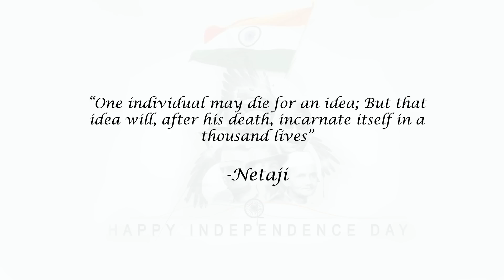Muktiro Mandiro Sopano Tole | (Instrumental) | By Shyamal Chowdhury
We like to commemorate all our freedom fighters, who sacrificed their life for our Independence.. and Happy Independence Day to all.

Played on Electric Hawaiian Guitar by Shyamal Chowdhury,
Kunal Chowdhury was on Spanish Guitar.

Arranged By: Shyamal Chowdhury & Kunal Chowdhury
Captured By: Kusal Chowdhury
Recorded & Edited By: Kunal Chowdhury

Shyamal Chowdhury, a noted an Indian Hawaiian Guitarist, he is a worthy disciple of late guitar maestro Sunil Ganguly, residing at Rajpur (KOLKATA). He Completed "Bachelor Of Music"  from Bangio Sangeet Parishad (Kolkata). Mr. Chowdhury plunged himself in practicing and also teaching Hawaiian guitar to a large number of students. He is a regular  trainer in Sunil Ganguly Academy Of Music. He performs Indian Classical Music, Light Music, Western Music, Tagore Songs, Regional Modern Songs, Hindi and Regional Film Songs etc, on the stage.

Mr. Chowdhury is continuing and spreading the Style and Gharana of Late Sunil Ganguly among the present generation through the "Tone-Poem" an institute that he established. Anybody can come and join in this institute to learn and to know guitar and to spend some valuable moments in music.

Shyamal Chowdhury reaches the unreach in any part of the country desiring to learn or to stage performance or to direct a performance need his assistance.